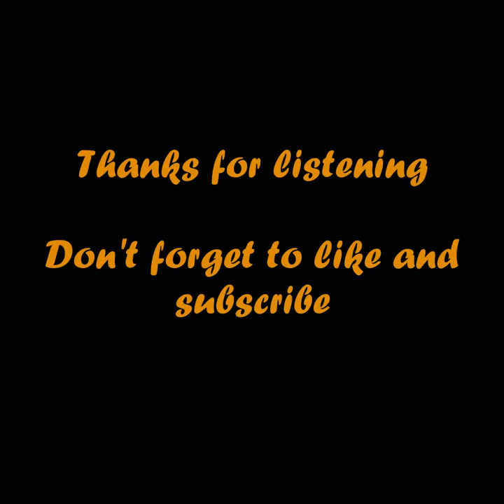Nobody's Home | Joshua Manfield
Title: Nobody's Home
Artist: Joshua Manfield
Album: Songs That Didn't Belong

~Lyrics~
Hush your mouth
Don't say another word 'cause
Shit goes south
Whenever you are heard
And no-one cares
About your theories
Or why you're snared
By your experiences

Nobody's home
(So I can be)
Whatever I want
(That's all good, but)
When I'm alone
(I'm)
No one at all

Not dying isn't lying
It's the only way to get a win
So if these folks are gonna
Help you out, you've got to
Let them in
Show the waste of space
Behind the eyes that saw
A million things
And hope to Hell above
That you can justify
A life of sins

As sinister and shady as
The world knows how to be
Inside a room, inside a head
That's locked without a key
And in there lies the mirror man
Too ugly to be free
So while I've got the choice
I'd rather be a nobody

Cut them out
(Erase the memories and)
Strip yourself
(Of your identity or)
Lose what's left
(Of home and family)
Show no respect
(For your humanity)

Nobody's home
Whatever I want
When I'm alone
(I'm)

You know, let me try to put it
As I've come to understand
The universes don't unfold
According to demands
But if you float suggestions
You can alter all its plans
Connecting your subconscious
To the infinite trance of the cosmic dance
But circumstances stacked against me
Ever since day dot
I'm trying to be a dozen people
I know that I'm not
You could say that delusion's
All I really know I've got
But it's been foretold that
For whom that bell doth toll
Is for whom that beat shall drop

('Cause if you hesitate to)
Disavow
(You only devastate so)
Sacrifice
(Your own mortality)
'Cause you decide
(Your personality)

Nobody's home
Whatever I want
When I'm alone
(I'm)

When I am gone
See to it you leave me alone
And if you dare to
Give me some space
I will come home